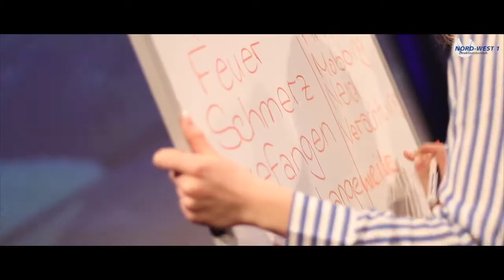DVAG JUT2017 Cinematic Trailer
Cinematic Trailer zum Jungunternehmertag 2017